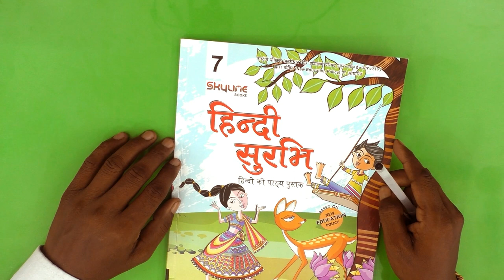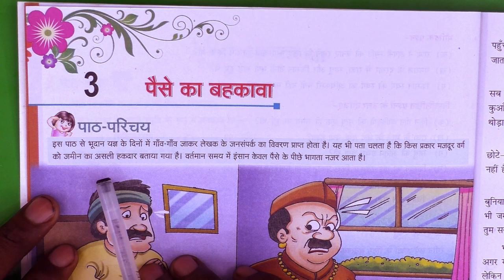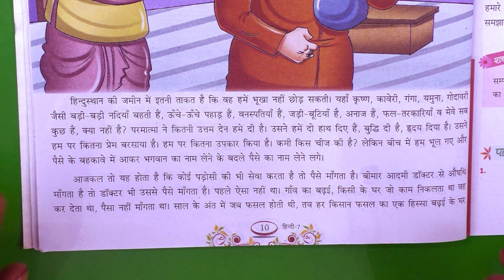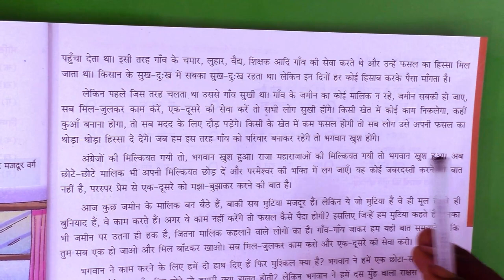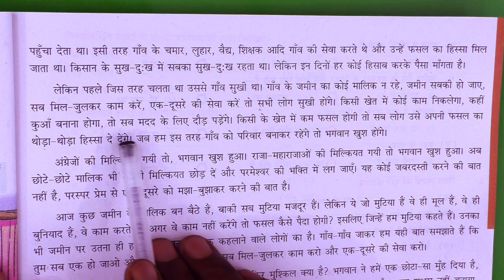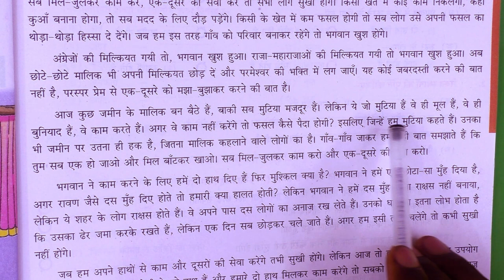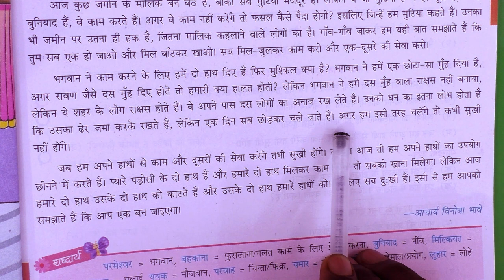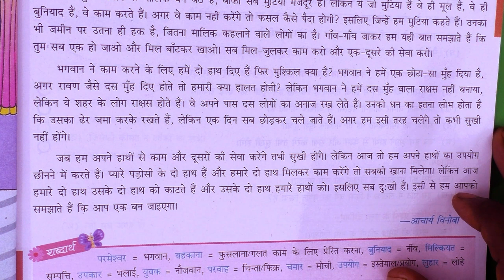Class - 7nd / Book - हिन्दी सुरभि / Chapter - 3 / पैसे का बहकावा / R. P. PUBLIC SCHOOL, JOGITHER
Class - 7nd / Book - हिन्दी सुरभि / Chapter - 3 / पैसे का बहकावा / R. P. PUBLIC SCHOOL, JOGITHER / By Mahindra Sir